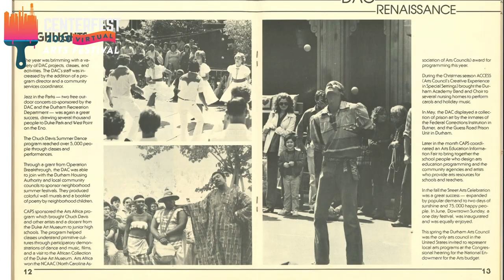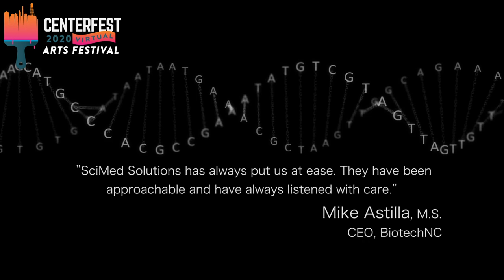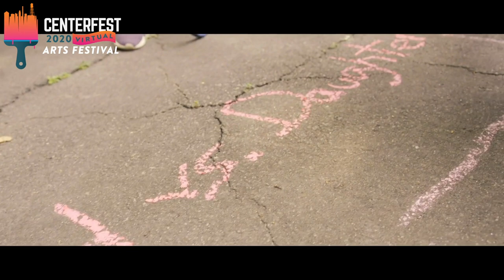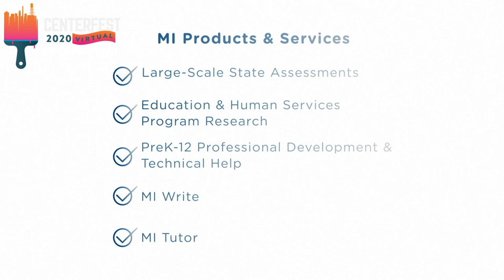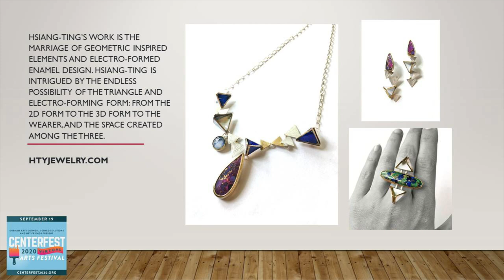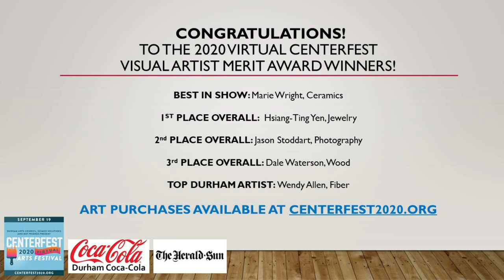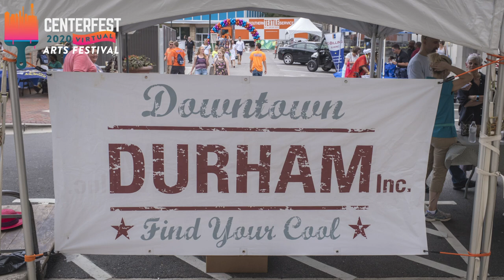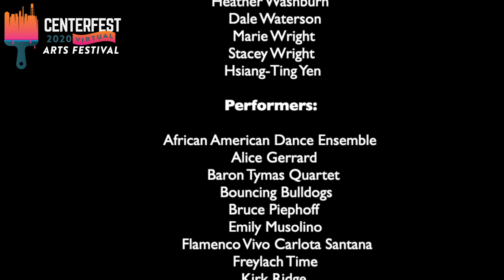CenterFest 2020 Virtual Arts Festival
For 45 years, the Durham Arts Council has proudly presented the CenterFest Arts Festival on the third weekend in September, attracting up to 35,000 attendees to downtown Durham for a lively weekend of visual arts, performing arts, a showcase of community organizations, plus food and fun for all ages.  CenterFest is nationally ranked in the Top 100 Fine Arts Festivals in the United States and is North Carolina's longest running juried outdoor arts festival.  Due to the Covid-19 pandemic, the in-person downtown festival cannot take place in 2020. Instead, the Durham Arts Council has created a lively Virtual 46th Annual CenterFest, featuring visual and performing arts, memories and highlights of CenterFest over the years, plus sponsor highlights and special interactive features.